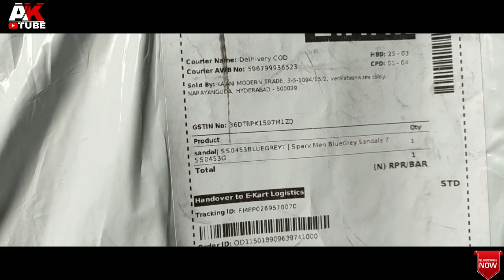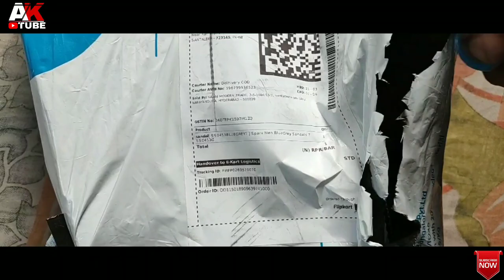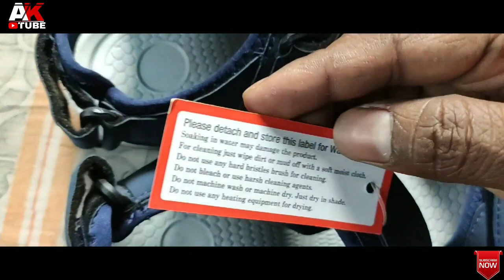Sparx men's sandal and floates unboxing || Reviews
Sparx bule colour sandal unboxing which is also known as kita. I hope this video will helpful to take decision to buy this sparx men's sandal and floates unboxing and I will give you reviews against it. this is sparx men's athletic & outdoor sandals my best choice for gents sandal .
my best sparx sandals.

Questions cleared---
1. Sparx men's navy blue and grey sandal price
2. Sparx men's sandal quality
3. Sparx men's sandal colour
4. Sandal reviews of sparx
5. sparx men's athletic & outdoor sandals
6. best sparx sandals under 1000
7. sparx sandals under 500